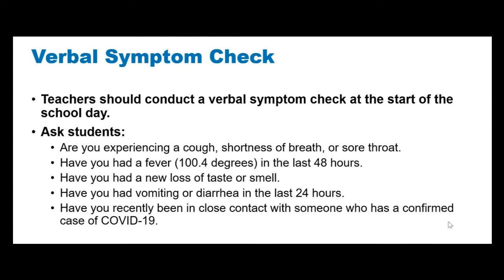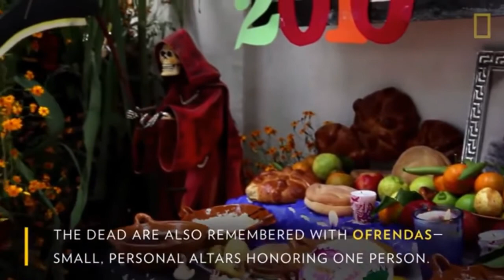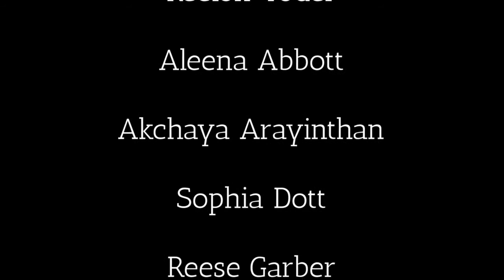Tuesday November 2nd